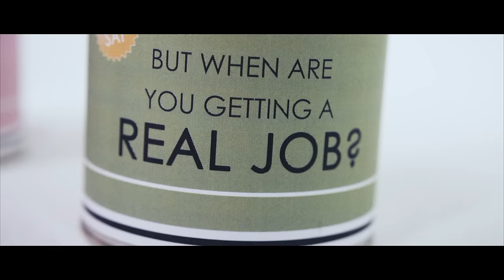Leah Capelle - Settle Down [Official Video]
"Settle Down" is a sweetly sad depiction of Capelle's growing pains. "If anything, 'Settle' is a letter to myself - a reminder that things WILL get better in time." A&R Factory says, "Settle Down" is an off-the-cusp pop/rock song that transitions from an almost-late-80s vibe into a gigantic rock section, and is a powerful culmination of the 'giants' EP. It will crucify you with the power of Leah’s vocals against the wailing guitar riffs.” And from Popdust’s premiere: "’Settle Down’ opens with delicate harmonics swelling with gossamer textures. Capelle's voice attains honeyed allure, streaming with scintillating hues. When the tune ramps up, the surge of sonic energy is scrumptious and muscular. Of the project, Popdust says, “’giants’ is a giant EP, full of aesthetic grace and captivating harmonic textures, while Leah Capelle's voice provides the yummy icing on the musical cake.”

ABOUT THIS VIDEO: "The official video for “Settle Down” was a highly creative process involving lots of different brains, and I’m so proud of how it ties into the very emotional and honest lyrical content in the song. It is by far the most vulnerable piece of art I have ever created. The visual seeks to capture the aching, helplessness, and disillusionment I felt when I wrote the song. The paint cans each wear a controlling statement that has been imposed on me, though I believe them each to be relatable across the female experience. The paint itself is a metaphor for how obscured I felt at the time – and by having both faceless figures and my own hands push the paint onto my skin, it represents the blurring and obstruction of my genuine identity in place of a person literally dripping in the expectations of others. You are not alone!"

LYRICS:
Settle down, girl
Watch the clouds kiss the mountain peaks
Settle down, girl
Let that salt dry there on your cheeks

And turn around, girl
Feel the ocean tide wash away the gloom
Turn around, girl
And give into blue

How do I fall in love
When everyone is only hooking up?
How do I fall asleep
When no one is dreaming of me?

Make sure to breathe, girl
The air is sweet it will fill you
Make sure to breathe girl when you leave the room
And try to smile, girl
If only for a little
Try to smile, girl
You will get better

How do I fall alseep

Oh, how do I find myself
When everyone, everyone is telling me who to be?
How do I ask for help
When no one is listening?

No one is dream-, no one is dreaming of me
No, nobody's listening
Oooo

AUDIO LINER NOTES:
Words and Music by Leah Capelle
Produced by Jeff Bova
Vocals and Rhythm Guitar - Leah Capelle
Leah Guitar and Co-Arrangement - Will Wu
Rhythm Guitar - Michael O’Grady
Bass - Rodrigo Moreno
Drums and Background Vocals - Hayley Brownell
Additional Guitars - Tim Pierce
Jeff Bova - Synth & programming
Mixed by Jason Moss
Engineered by Ryan Potesta and Jeff Bova
Pro-Tool Editing by Nigel Lundemo
Mastered for iTunes by Howie Weinberg
Recorded at Steakhouse Studios and Bovaland

VIDEO LINER NOTES:
Producer: Matt Phalen
A Chisel Pixel Production
Director: Robyn August
Editor: Robyn August
Director of Photography: Isaac Park
Creative Consultation: Skylar Brunzell
Extras: Hayley Brownell & Emily Shearman
Colorist: Isaac Park
Copyright Protected
2019 Silberman Productions, LLC
Imprint: Little Cabin Entertainment

Thank you so much! I love you all xox